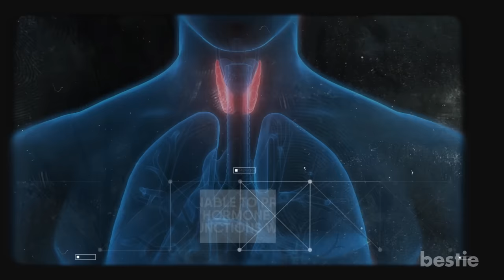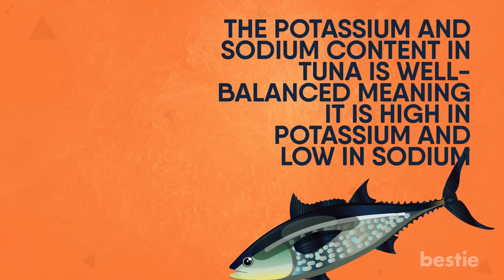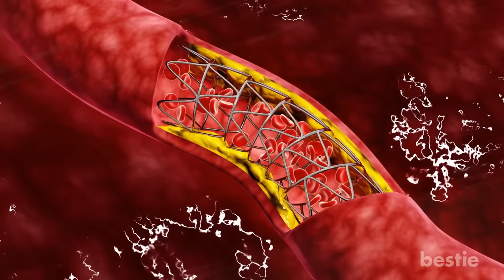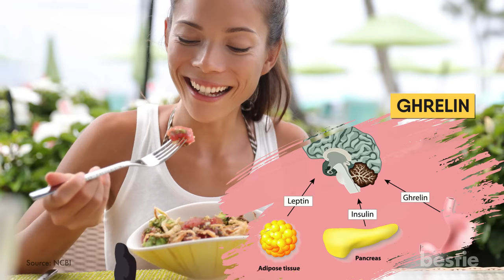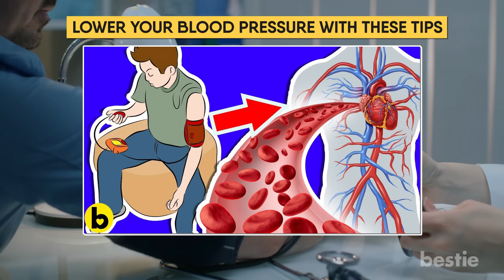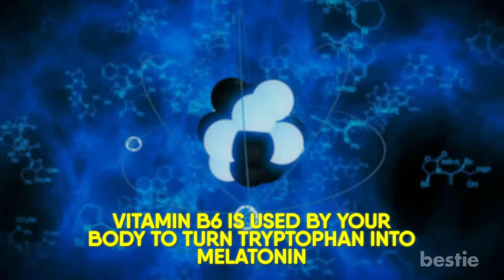If You Eat Tuna Every Day For A Week This Will Happen To Your Body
The American Heart Association recommends eating fish, like tuna, twice a week for good health. Tuna packs a good amount of protein and heart-healthy omega-3 fatty acids into each serving. It’s also loaded with antioxidants and important micronutrients, giving you all the more reason to make tuna fish a regular part of your diet.

And in today’s video, we will tell you the health benefits your body will reap if you eat tuna everyday for a week. From better eye health, boosted immunity, healthier heart, a smarter brain to a happier mood and more, watch till the end to learn about all of them.

Timestamps:
Intro - 0:00
Increased Immunity - 0:39
Lesser Thyroid Problems - 01:21
Lower Inflammation - 01:55
Better Eye Health - 02:33
Lower Kidney Disease Risk - 03:03
Stronger Bones - 03:37
Boosted Blood Circulation - 04:01
Healthier Heart - 04:36
Decreased Cancer Risk - 05:14
Smarter Brain - 05:39
Faster Weight Loss - 06:18
Happier Mood - 06:55
Lower Blood Pressure - 07:24
Better Sleep - 08:02
Improved Skin Health - 09:05

Summary:
1. Increased Immunity: Tuna contains a good amount of vitamin C, zinc, and manganese, all of which are considered antioxidant in nature.

2. Lesser Thyroid Problems: The thyroid gland, located at the end of your neck, produces thyroid hormones and is responsible for a wide range of significant body functions like regulation of metabolism, temperature and heartbeat.

3. Lower Inflammation: Inflammation is your body’s natural defence mechanism. It begins as a healing mechanism when your immune system senses any damage in cells, pathogens, and irritants.

4. Better Eye Health: Tuna fish, being rich in omega-3 fatty acids, is a great option for preventing eye disorders like age-related macular degeneration. A study found that dietary omega-3 fatty acids are helpful in protecting your eyes against the development and progression of retinal disease.

5. Lower Kidney Disease Risk: The potassium and sodium content in tuna is well-balanced, meaning it is high in potassium and low in sodium.

6. Stronger Bones: According to research, calcium and vitmain D have an important role in keeping your bones healthy.

7. Boosted Blood Circulation: Many people turn to tuna fish because it is so beneficial for the heart, but people often forget that it is also very good for the blood!

8. Healthier Heart: Besides the omega-3 fatty acids it contains, tuna is a rich source of multiple nutrients that keep your heart healthy.

9. Decreased Cancer Risk: Tuna is rich in Omega-3s which have powerful health effects beyond protecting your heart. They also appear to play a role in preventing cancer.

10. Smarter Brain: A specific omega-3 called DHA found in fatty fish like tuna has significant effects on brain health.

11. Faster Weight Loss: Tuna fish is high in protein but low in calories, making it an excellent addition to your weight loss diet.

12. Happier Mood: Have you heard of the mood-boosting benefits of B vitamins? Tuna has plenty of these, including B12, which has been associated with a healthy mood and a lifting of depression.